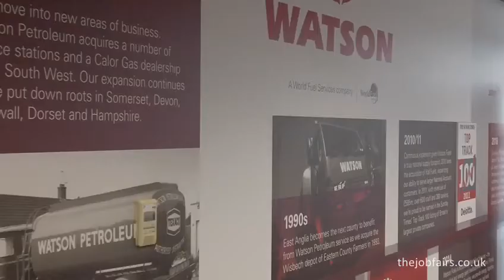Watson Fuels Exhibitor Testimonial - The Job Fairs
Job Fairs Ltd Presents

Watson Fuels Exhibitor Testimonial for The Job Fairs.

Find out how attending the Norwich Jobs Fair helped them to recruit the talent they needed for their organisation, plus additional benefits of attending our Job Fair events.

Hosting more than 170+ Job Fairs throughout the U.K. and Ireland, find out more about us

Looking to recruit in Norwich?